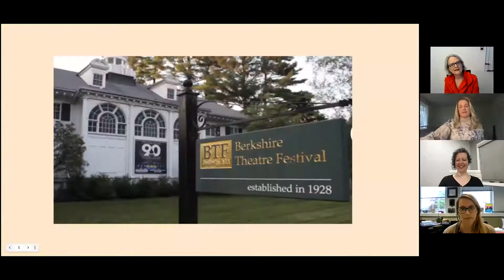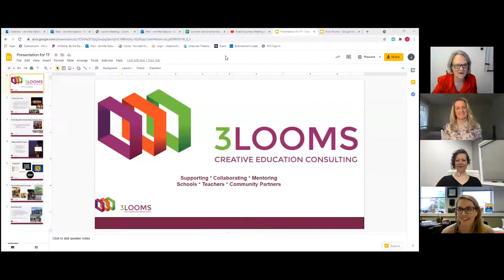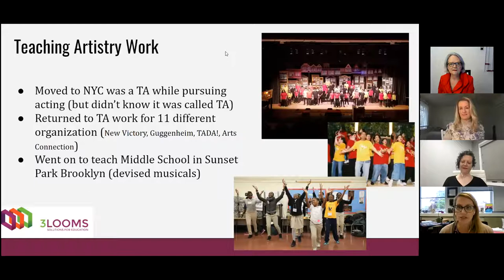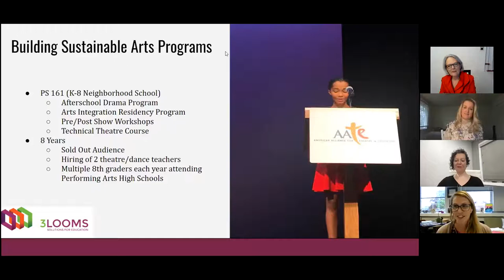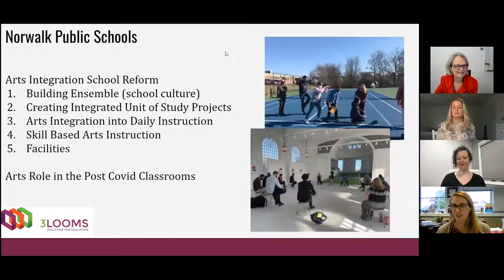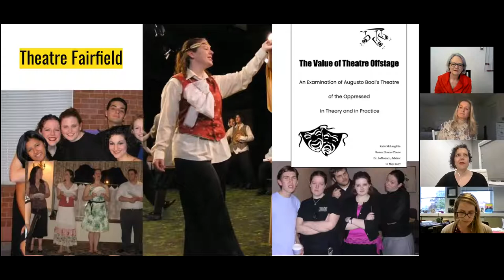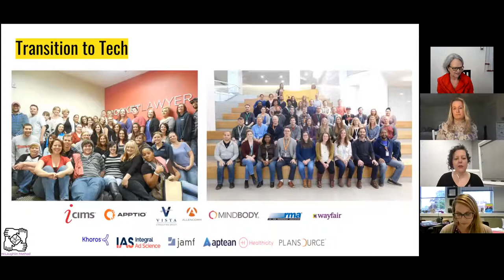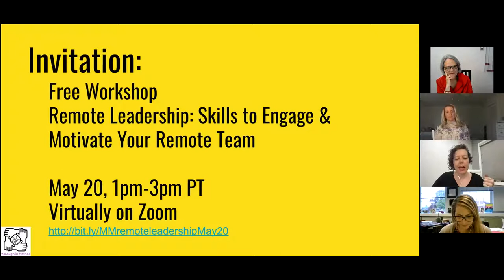Celebrating Women in Theatre: A Conversation with Theatre Fairfield Alumnae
Enjoy this panel discussion with three alumnae who majored in Theatre while at Fairfield. Learn about how their post-graduate careers have taken them down very different paths, and how they’ve applied their Fairfield backgrounds to each challenge and triumph they’ve encountered along the way.